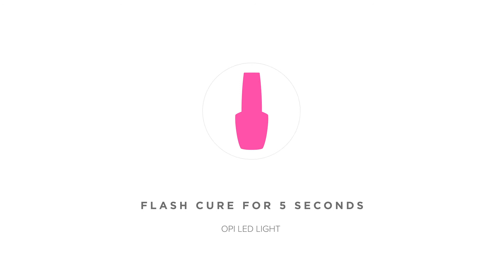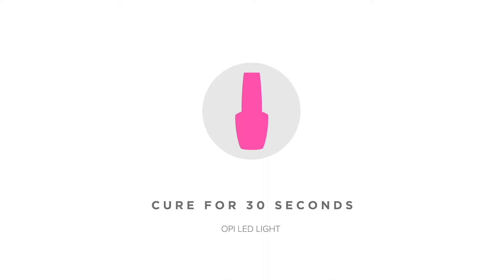Modern Line Art Criss Cross Nails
A neutral mani that's perfect for fall. Learn how to recreate this criss cross linework nail art look by @tiny.luxury💅